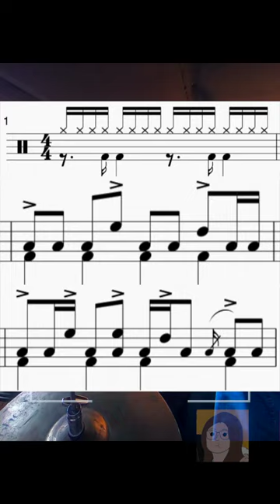Drum Cam#3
Drumming is not all sunshine and rainbows even for an experienced musician 😂😂 you'll see how I struggled to process those ideas in trial and error